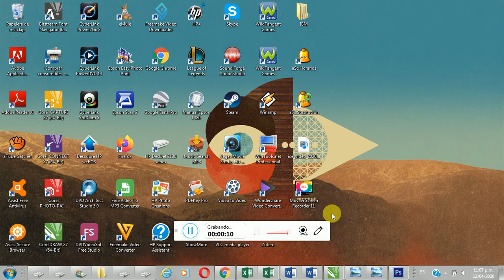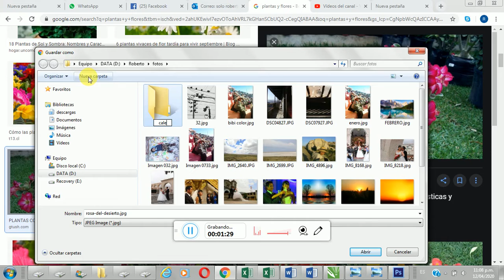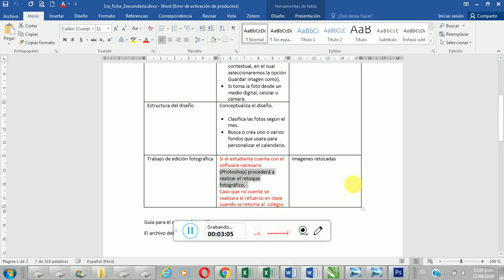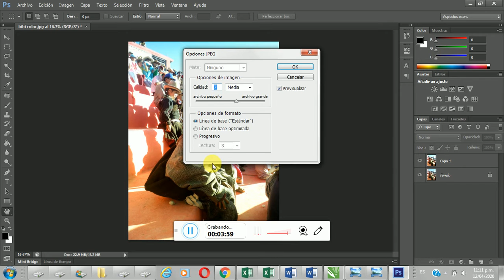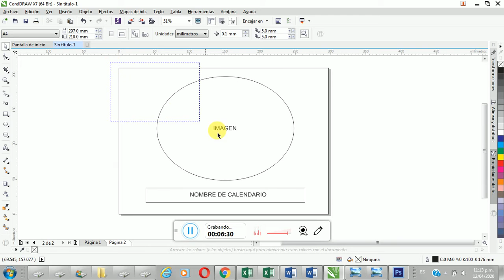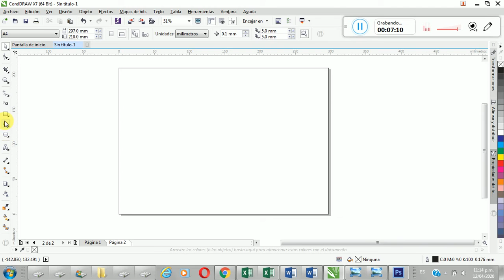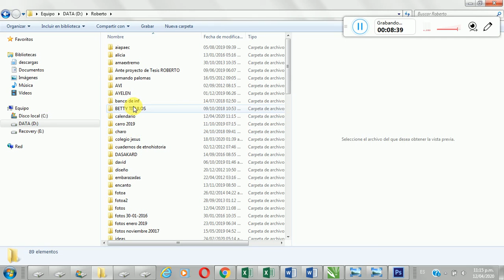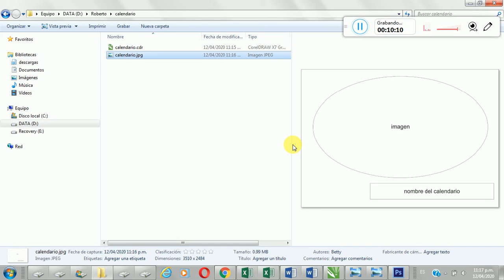2do ficha2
Guía para desarrollar la ficha 2